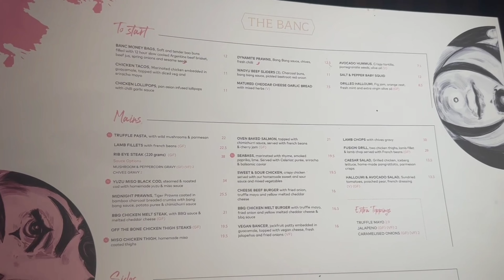The Banc: Is this still London's best Burger?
Welcome to another drool-worthy episode of Halal Hangouts, where we take you on a journey through the delectable landscape of UK's halal dining scene. Today, we're venturing into the heart of North London, into the renowned Banc restaurant, an iconic destination for halal gourmands.

Iqbal and Taf go down to banc to try their Iconic Burger which one the best burger in london 2017.  5 Years on things have changed

the Banc is now bordering on fine dining with the sea bass and Gourmet Burgers.

Stand out dish:

Dynamite prawns 5/5

Verdict burger is no longer the best in london but their food is pushing on fine dining making it a go to destination if you are celebrating.

They have their own VIP car park so pretty conventient.

Turn on your notifications so you don't miss out on our next epicurean expedition.

Happy Halal Hanging Out, folks!"